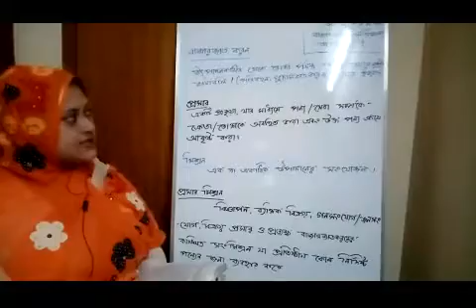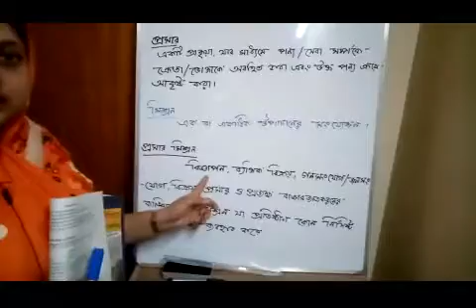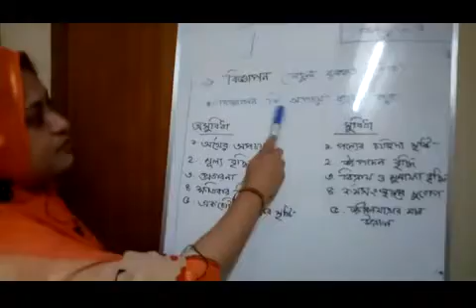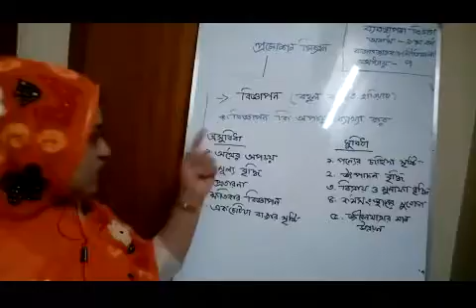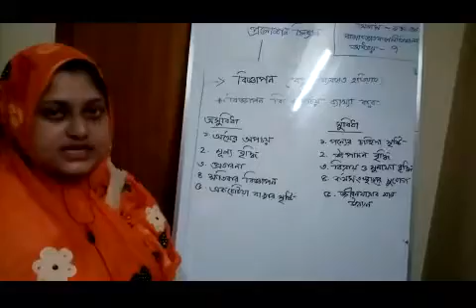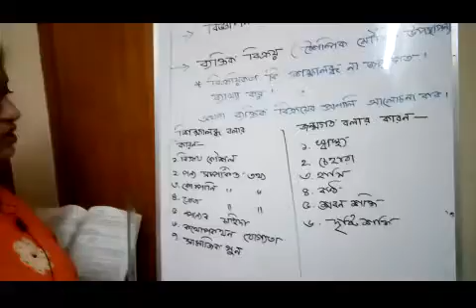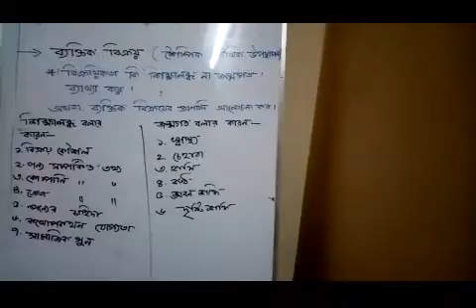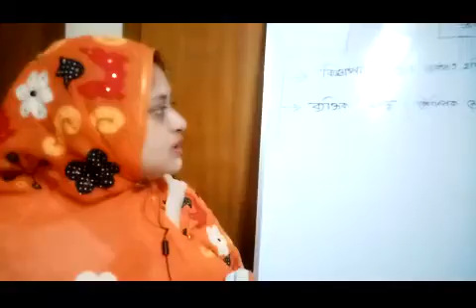Farzana Haque Hamidi DWC Honors 1st Year Principle of Marketing Lecture-1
Farzana Haque Hamidi
Lecturer, Management Dept
Dhaka Women College
Uttara, Dhaka-1230